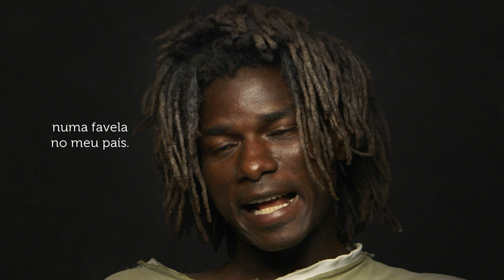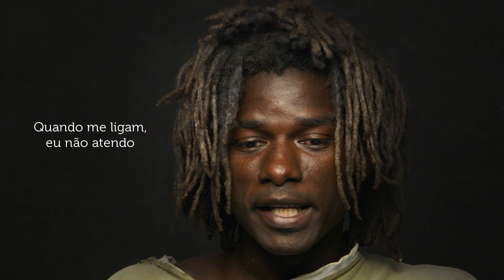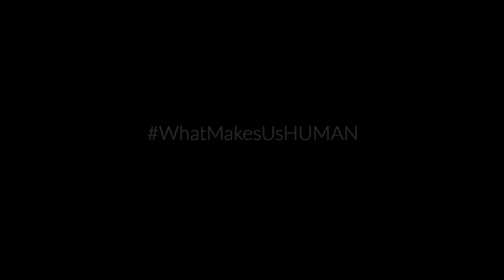Entrevista com Moussa - ESPANHA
Moussa veio do Mali. Ele tomou a decisão de partir para montar seu próprio negócio e ter um futuro melhor. Então ele deixou seu país, mas encontrou mafiosos, enveredou por caminhos perigosos e perdeu muito dinheiro. Dinheiro que ele ainda não conseguiu reaver desde que está na Espanha.

HUMAN exist in several version :
A theatre version (3h11) , a tv version (2h11) and a 3 volumes version for the web. Music by Armand Amar.

Todas as tomadas são esquemas de compensação de carbono a traces do programa de Ação Unida Carbono da GoodPlanet Foundation

Escolha as legendas (CC) para conhecer os países onde as imagens foram filmadas e descobrir o nome dos entrevistados.